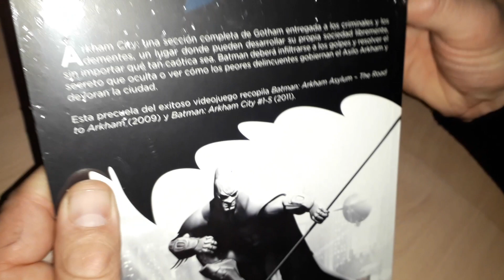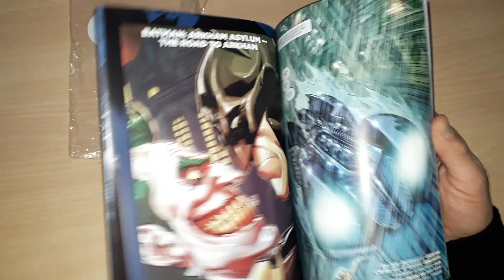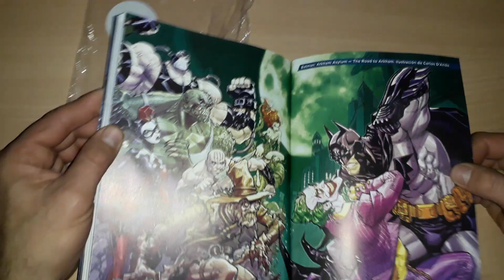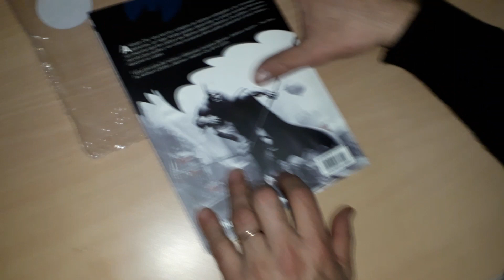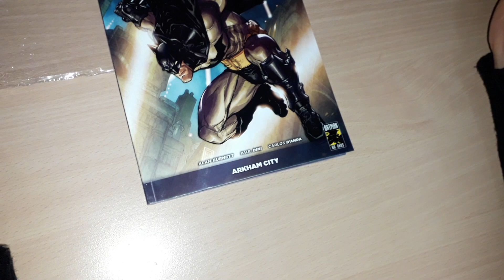Batman (80 Aniversario) 4 "Arkham City"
Entrega 4
Coleccion 80 Aniversario . Colecciones La Nación. Nº13 en el lomo.